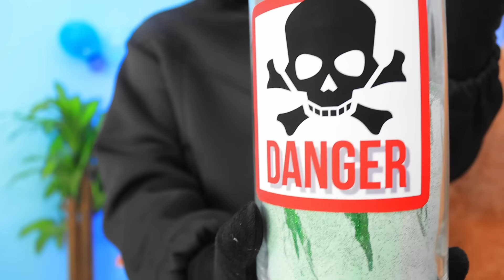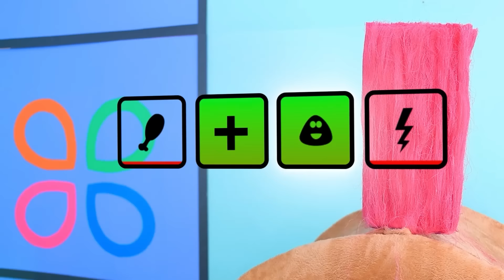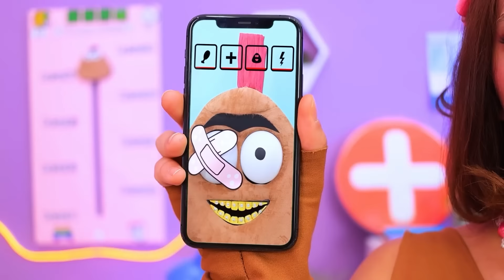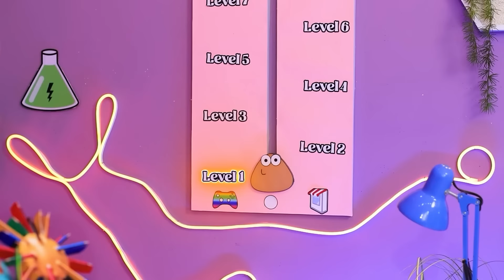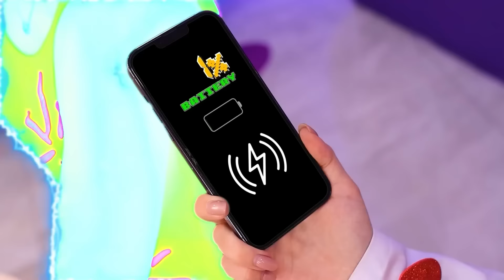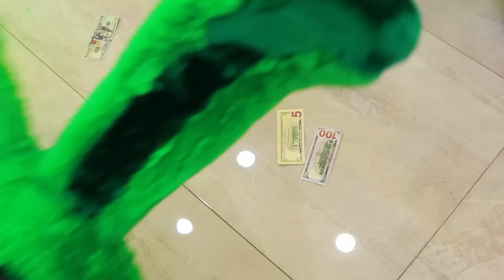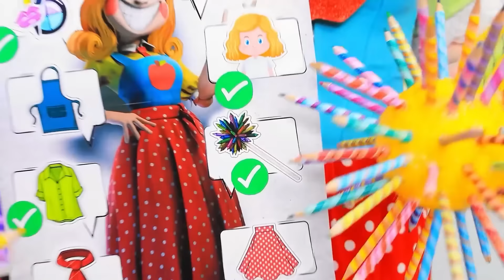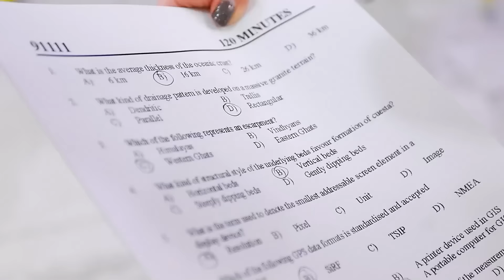Catnap became a detective! Giant Detective Game Of Clue with Smiling Critters!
In this thrilling episode titled "Who Murdered POU? Smiling Critters Became a Detective! POU Is NOT a MONSTER! " and «WHO KILLED CATNAP's SISTER? Pou Became a Detective!», we dive deep into a world of mystery and suspense. When tragedy strikes, the big question arises: who killed Pou? As the investigation unfolds, Pou is determined to prove his innocence and show that Pou is not a monster. In a shocking twist, Pou became a detective, taking matters into his own hands to solve the case of who murdered Joy, who killed Catnap, and who murdered Miss Circle. But with Bou’s revenge lurking in the shadows, can Pou uncover the truth before it’s too late? Join us in this action-packed adventure full of twists and turns as we find out who really did it!